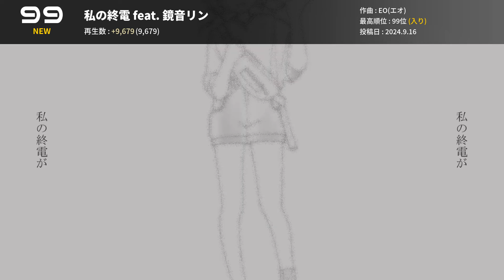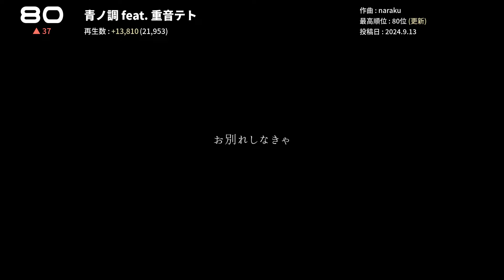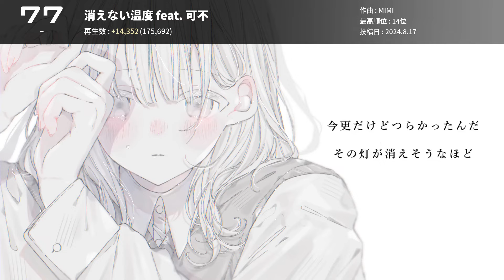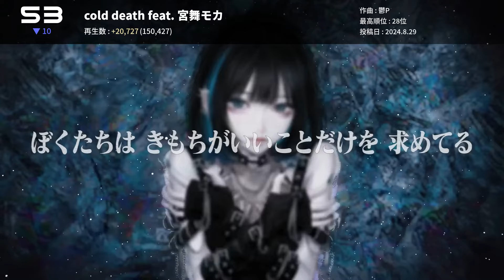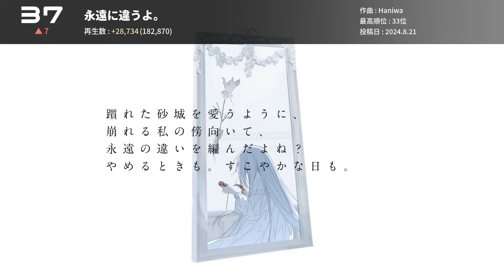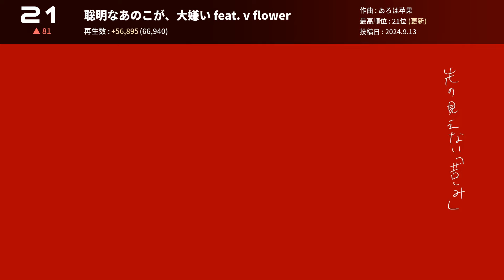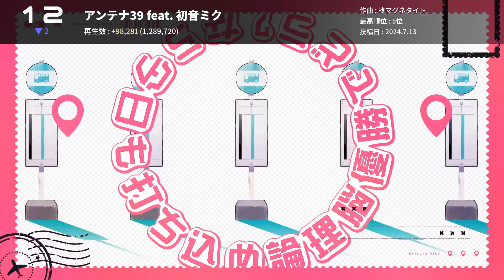YouTubeボカロランキング【2024年9月3週目】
🎧Discordサーバーに参加して新着曲を発見し、ボカロ話し合いましょう！

📝規則
- 順位はYouTube再生回数の上昇量を基準に定められます。
- 曲は最長12週間チャートに残ることができます。
- チャートアウトした曲は、動画の一番前の「OUT」エリアで紹介されます。
- ボカロオリジナル曲でなくても、ボカロP本人が制作したボカロバージョンがある場合は収録されます。（プロセカ、HoneyWorksなど）

🏆殿堂入り
👑 12週1位(MAX)

メズマライザー feat. 初音ミク, 重音テト (サツキ)

🔆 11週1位

強風オールバック feat. 歌愛ユキ (ゆこぴ)

🌙 9週1位

寝起きヤシの木 feat. 歌愛ユキ (ゆこぴ)

⭐ 7週1位

イガク feat. 重音テト (原口沙輔)

☁️ 5週1位

山田PERFECT feat. 初音ミク (jon-YAKITORY) (NEW)
ボルテッカー feat. 初音ミク (DECO*27)
匿名M feat. 初音ミク・ARuFa (ピノキオピー)

🏰  4週1位

ブタサンダー feat. 歌愛ユキ (ゆこぴ)

🌲 3週1位

サッドガール・セックス feat. 初音ミク (DECO*27)
Beyond the way feat. Miku・Rin・Len (Giga)
ガッチュー！ feat. Miku・Rin・Len (Giga)
ラビットホール feat. 初音ミク (DECO*27)
デビルじゃないもん feat. 初音ミク (DECO*27 x ピノキオピー)
Be My Guest feat. 歌愛ユキ (Azari)

🎵 2週1位

オーバーライド feat. 重音テト (吉田夜世)
デーモンロード feat. 初音ミク (Kanaria)

🎤 1週1位

チャンピオン feat. 初音ミク (Kanaria)
私は雨 feat. 歌愛ユキ (稲葉曇)
Glorious Day feat. 初音ミク (Eve)
Encounter feat. 初音ミク (Orangestar)
病み垢ステロイド feat. 初音ミク (かいりきベア)
Aじゃないか feat. 初音ミク, 鏡音リン (ピノキオピー)
エンゼル92 feat. 初音ミク (MARETU)
ポケットのモンスター feat. 初音ミク (ピノキオピー)
人マニア feat. 重音テト (原口沙輔)
HERO feat. 初音ミク (Ayase)
ももいろの鍵 feat. 初音ミク (いよわ)
花に風 feat. 初音ミク (バルーン)
ゾンビ feat. 初音ミク (Giga Waha Remix) (DECO27)
チーズ feat. KAFU (Chinozo)
イイコと妖狐 feat. 绮萱 (Kikuo)
SnowMix♪ feat. 初音ミク (まらしぃ)
毒林檎 feat. 初音ミク (DECO27)

00:00 INTRO
00:20 OUT
01:08 NEW
02:20 TOP 100 ~ 31
16:20 TOP 30 ~ 11
20:20 TOP 10 ~ 1